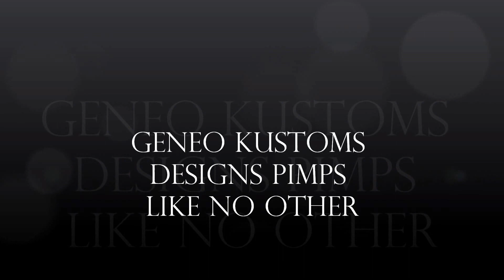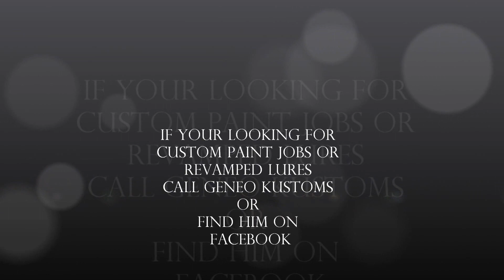Geneo Kustoms pimped lures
Geneo Kustoms painted up some of my old Marias, Megabass, Stiffy Poppers to give them a new look. The job turned out awesome. Geneo Kustoms you'll find him on facebook